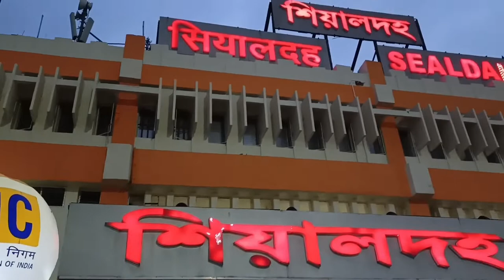Kolkata To Puri Train Time Table | Howrah To Puri Train | কলকাতা থেকে পুরী ট্রেন| @US CREATION